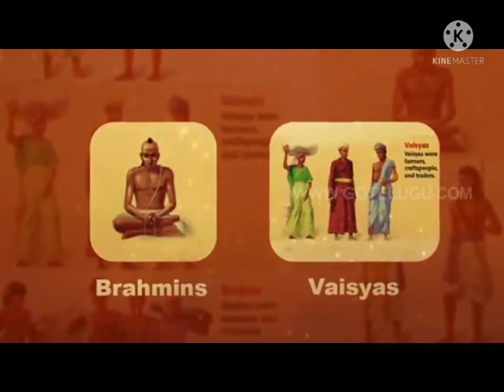About Brahmins in Telugu